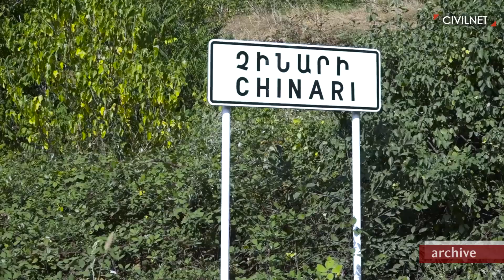Armenia’s Ombudsman on the Azerbaijani Attempted Infiltration in Tavoush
On December 29 Azerbaijani forces launched an infiltration attempt targeting the Chinari village in the Tavoush region on the border of the Republic of Armenia with Azerbaijan.
Arman Tatoyan, the Human Rights Defender of Armenia presented the results of the fact finding mission the Ombudsman's Office initiated started the day of the incident.